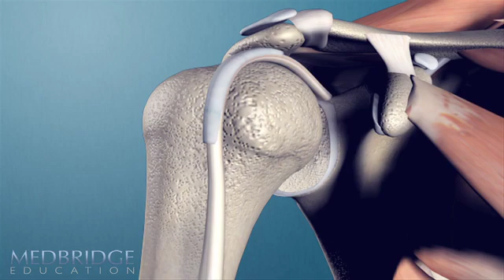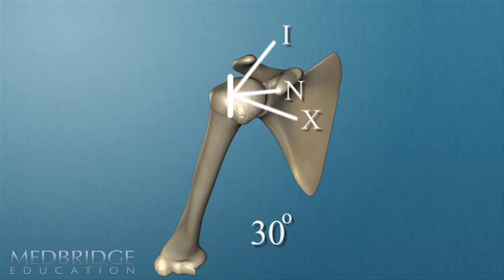Rotator Cuff & Labral Pathology- Post-Operative Rehab Video: Lenny Macrina | MedBridge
Instructor: Lenny Macrina, MSPT, SCS, CSCS

In this course, Lenny Macrina will teach learners about post-operative rehabilitation for common shoulder pathologies. SLAP lesions, rotator cuff tears, and Bankart repairs will be covered. For each pathology, Lenny discusses relevant anatomy, mechanism of injury, common clinical presentation, operative procedures, post-op guidelines, and rehabilitation protocols. Current research and evidence in support of the techniques discussed will be presented throughout the course.